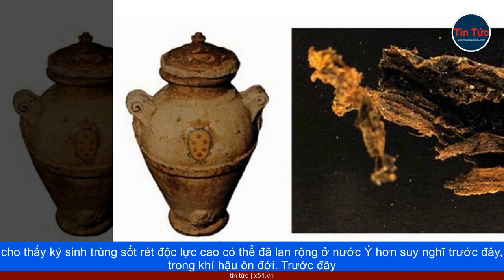MỘ CỔ GIA TỘC MEDICI Ở VƯƠNG CUNG THÁNH ĐƯỜNG SAN LORENZO VÀ PHÁT HIỆN MỚI NGUYÊN NHÂN CÁI CHẾT CỦA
Nhiều người trong gia tộc nổi tiếng Medici, được chôn cất như vua chúa ở Vương cung Thánh đường San Lorenzo (Florence - Ý) có thể chết vì cùng một nguyên nhân, thứ vẫn ám ảnh nhân loại cho tới ngày nay.